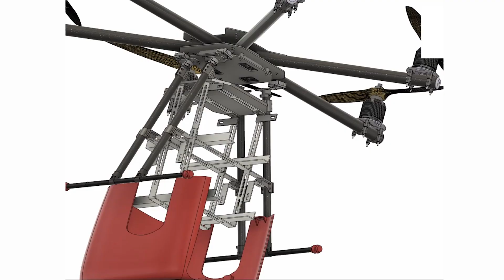Medicine from the Sky - PHFI + Marut Drone/ UAV based Medical Logistics platform prototype demo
Medical delivery drones have the potential to resolve persistent transportation challenges, ensuring reliable access to medicines in areas not currently or consistently reached by ground transportation. Increasingly, drones are being considered for delivery of emergency supplies and health products, such as vaccines, blood products and laboratory samples to/from these areas. Public Health Foundation of India has designed and developed a unique modular temperature controlled box (patent pending) platform that can safely and reliably carry multiple medical payloads simultaneously to improve access to vaccines, lab samples and medical products in rural, remote, and hard-to-reach areas. This is an original and ground up design based Hi Rapid Lab's Medical Mobility research since 2015. In collaboration with Marut Drones and Alpha Design Technologies - a sister concern of Adani Defence we will pilot test our concept as part of the Medicine from the Sky trials. Post trials we are planning to start regular year round drone based medical logistics services to the hundreds (if not thousands) of primary health centers and sub centers that are in rural, remote and hard to reach areas in collaboration with several state governments, the private sector (including start-ups) and other non-governmental organizations.